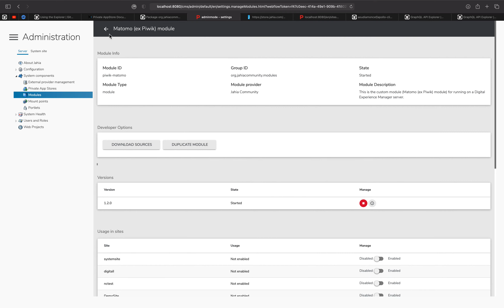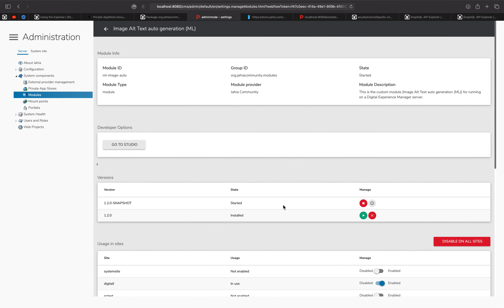Demo Jahia Community Open Store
Demo of a POC of JahiaCommunity Open Store (as an alternative to Jahia PrivateAppStore...)